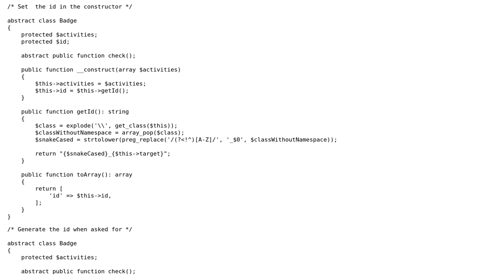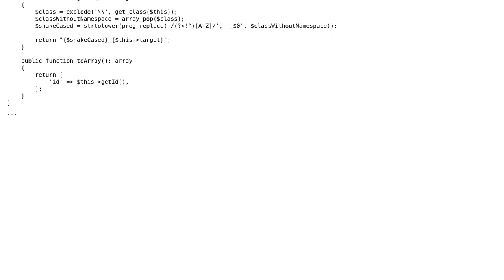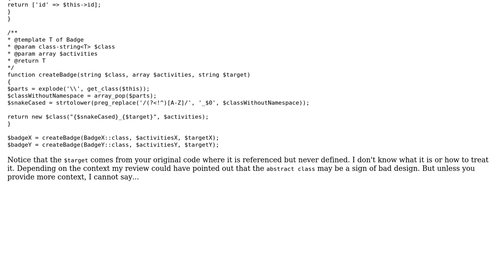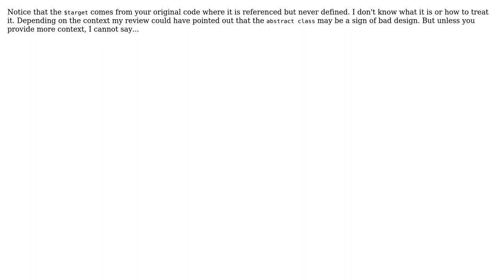Set id in constructor, or generate it when asked for? (2 Solutions!!)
Set id in constructor, or generate it when asked for?

With thanks & praise to God, and with thanks to the many people who have made this project possible! | Content (except music & images) licensed under CC BY-SA | Music | Images & others | With thanks to user slepic user Miguel Stevens user Marius and the Stack Exchange Network Trademarks are property of their respective owners. You are responsible for your own actions.